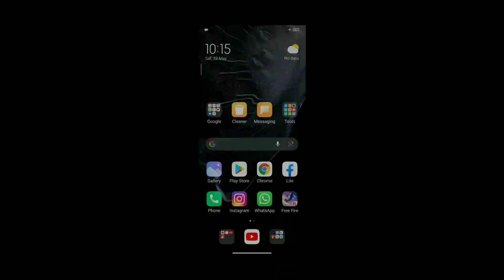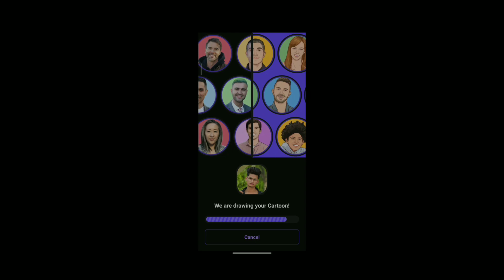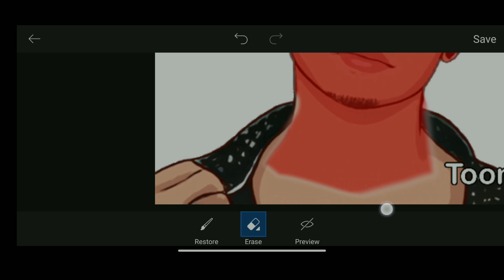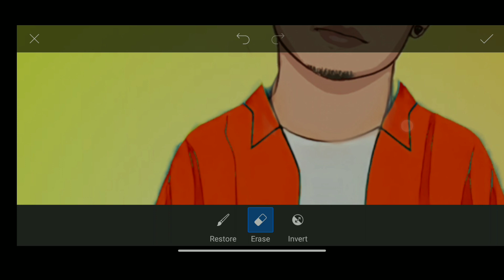New Cartoon Photo Editing | RK EditZ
Picsart New Cartoon Photo Editing | cartoon photo editing | RK EditZ |

Note:-
all the image/picture shown Vd owner and not me l am not the owner of any picture showed in this video. All content used Copyright to RK EditZ. use or commercial display or editing of the content without proper Authorization is not allowed. Thank you.